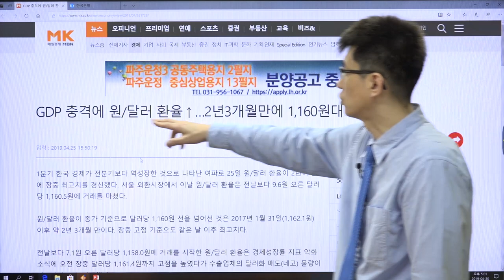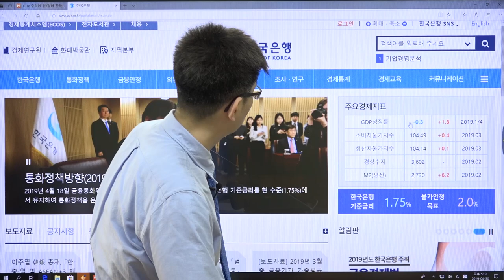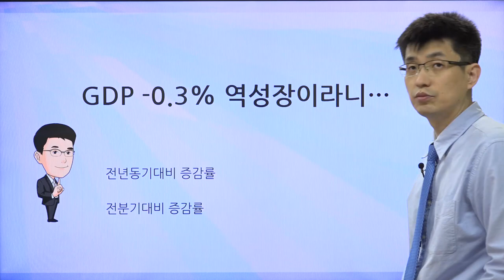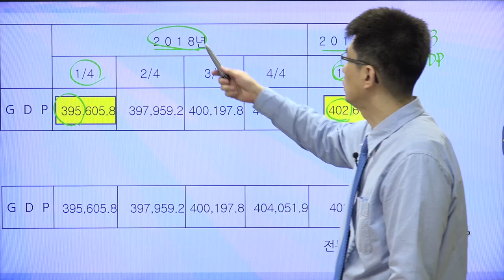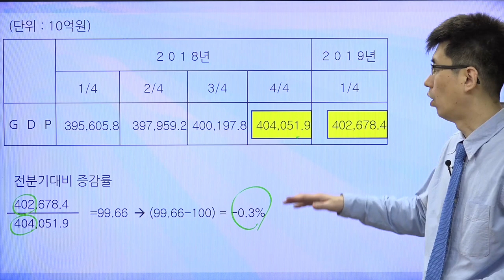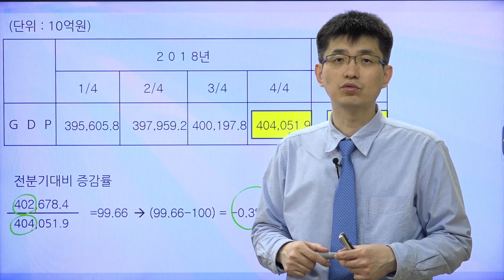[경제기사 읽기 40] GDP 역성장 -0.3%라니.... 전기대비? 전년동기대비?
GDP 역성장에 관한 기사입니다. 전기대비 성장률과 전년동기대비 성장률의 차이를 실제 수치값으로 정확하게 알아봅시다.